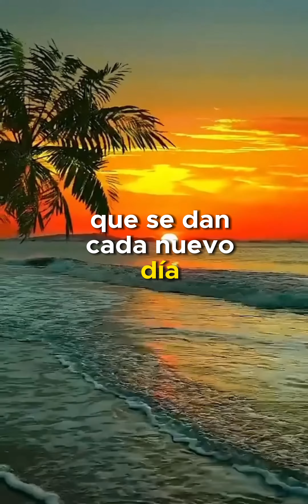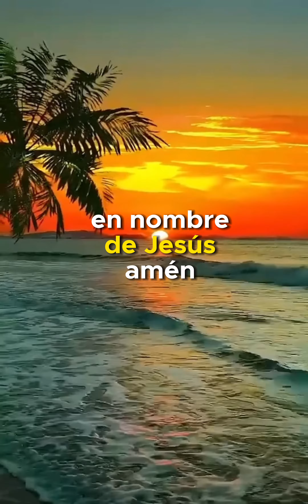Dios te ama